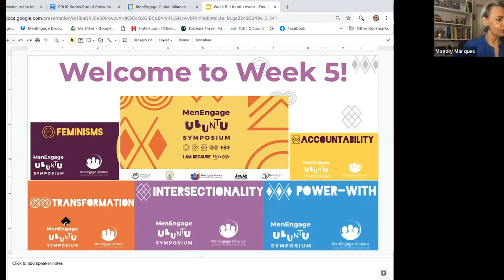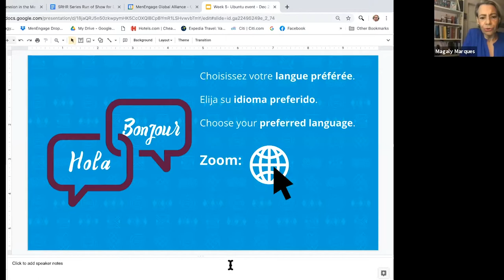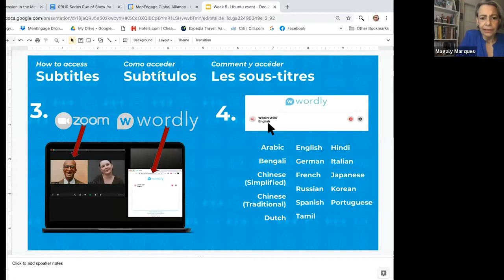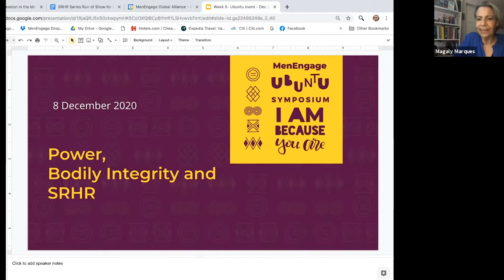Power, Bodily Integrity and SRHR, MenEngage Ubuntu Symposium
Issues of power and privilege are woven into the SRHR cloth. Male privilege related to sexual autonomy, bodily integrity, and self-determination is one thread in sharp contrast with systems of control, intervention and denial over the female body, sexuality and reproductive capacity.

To address SRHR from a gender transformative lens, this panel includes SRHR advocates, feminist critical thinkers and gender and masculinities experts. The discussion broadens the understanding of the complexity of SRHR by discussing Power and Bodily Autonomy and posing critical questions
- What could a critical revision and transformation of patriarchal norms and assumptions about reproduction look like?
- How does the lack of access to and protection of SRHR impact the lives of all people and the gender justice agenda?

Speakers:
- Debora Diniz, Deputy Director Rights and Justice, IPPF/WHR
- Leyla Sharif, Senior Gender Advisor, UNFPA
- Marcos Nascimento, Fiocruz
- Rouzeh Eghtessadi, Executive Director, SafAIDS
- Vinoj Manning, Chief Executive Officer, Ipas Development Foundation

Find out more about the Ubuntu Symposium